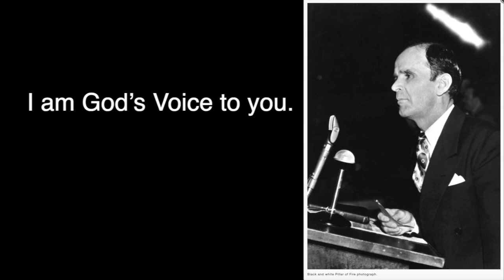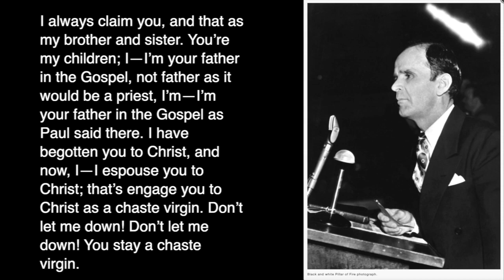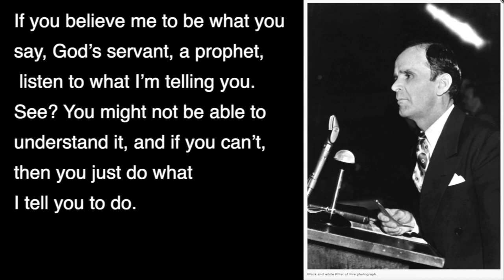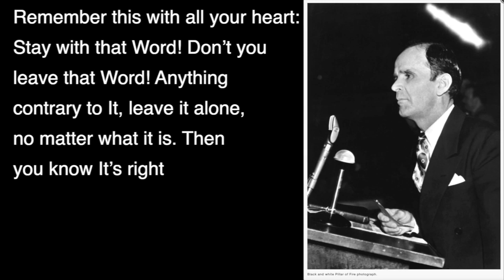Telugu,India 11 05 24, ప్రియమైన పవిత్రురాలైన కన్యక వధువా, Message of William Branham